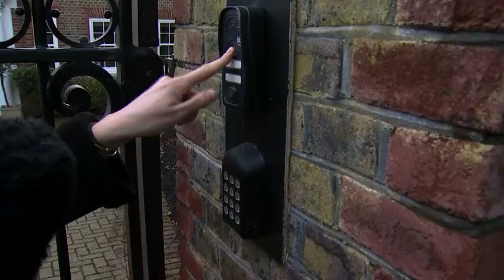Carillion: Questions raised over bosses' bonuses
Carillion's bosses, past and present, will be investigated to find out why the company collapsed.

Government ministers are also facing questions about why they didn't act much sooner.